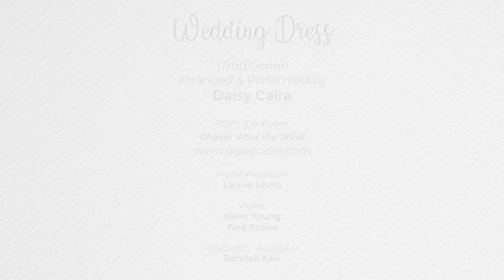Wedding Dress - Daisy Caire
Few artists attempt singing and playing the fiddle simultaneously, but Daisy Caire has tackled the Molsky-esque style masterfully. In Caire’s newest single “Wedding Dress,” the voice of the fiddle and the human are interwoven, and their harmonies making you feel as if you were in the room with the artist. At only sixteen, Caire’s stripped-down, raw rendition of this traditional song demonstrates her power, poise, and ability to bring new life to old music.

“… Daisy has explored fearlessly and rendered expertly…” - Keith Little

“Daisy Caire is an extraordinary musician. She’s got power and poise, a focussed mind that pays attention to detail, a fine clear voice, and a sense of form in her song craft that is mature well beyond her years.” - Jody Stecher

“Daisy Caire demonstrates a willingness to open her heart in her performance, and it is a joy to hear her play.” - Brittany Haas